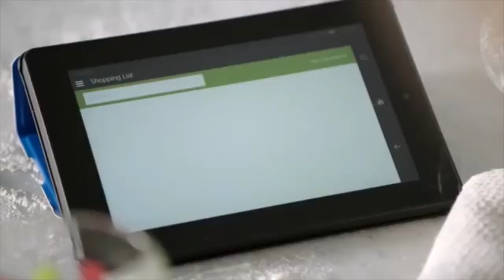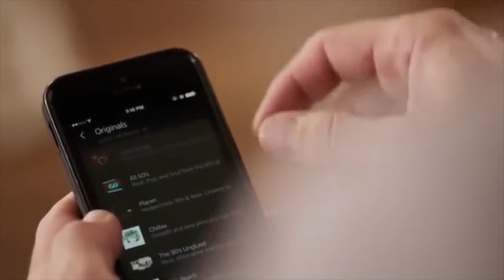Amazon Echo - Jonathan Elias Ross Edition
Must be kept away from kids in bathtubs.